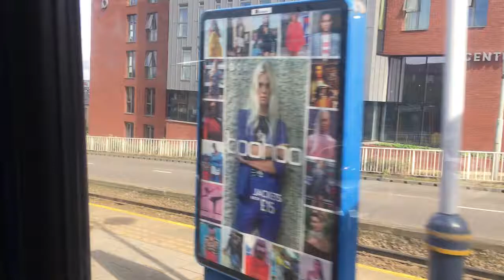Stagecoach Bus Manchester At Sheffield 10415 At Netherthopre Rd